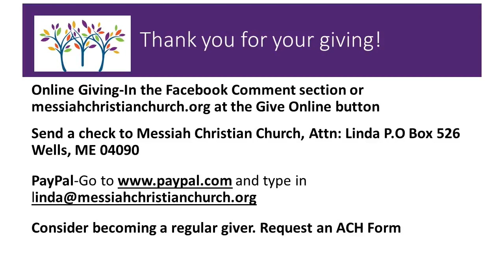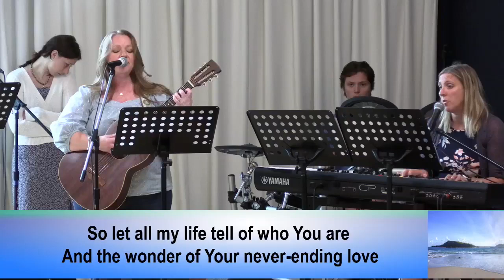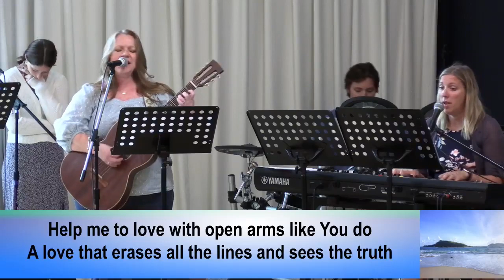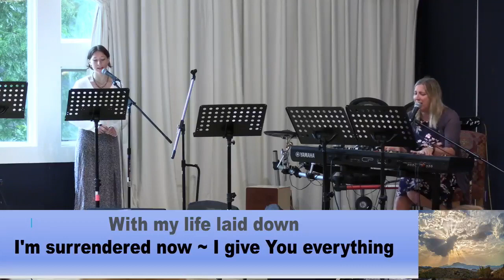July 16, 2023 Pastoral Installation